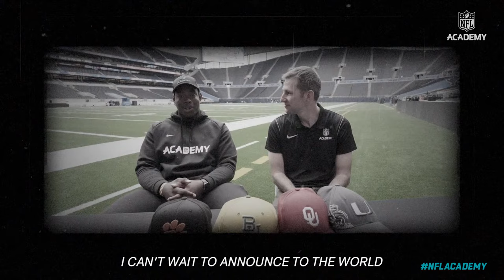WATCH LIVE: Schwäbisch Hall Unicorns U20 vs. NFL Academy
Watch live on Sunday at 11am GMT as the NFL Academy kickoff their spring schedule against the Schwäbisch Hall Unicorns U20s.